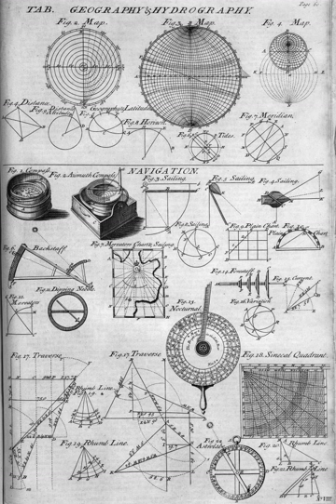Hydrography | Wikipedia audio article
00:00:33 1 History
00:03:50 2 Overview
00:11:05 3 Organizations
00:12:05 4 See also

- Socrates

SUMMARY
Hydrography is the branch of applied sciences which deals with the measurement and description of the physical features of oceans, seas, coastal areas, lakes and rivers, as well as with the prediction of their change over time, for the primary purpose of safety of navigation and in support of all other marine activities, including economic development, security and defence, scientific research, and environmental protection.